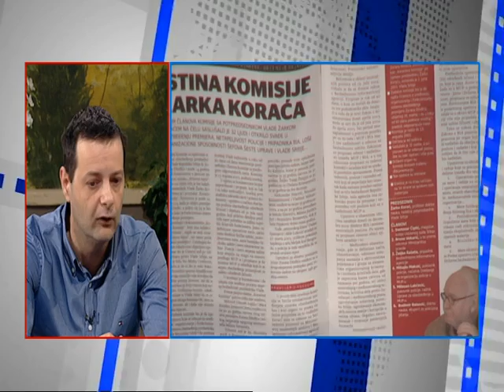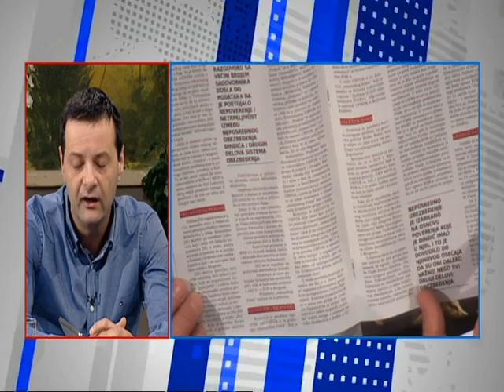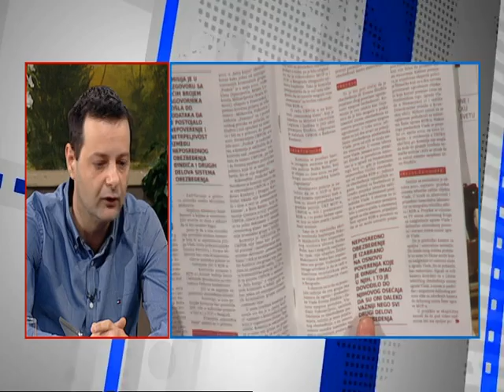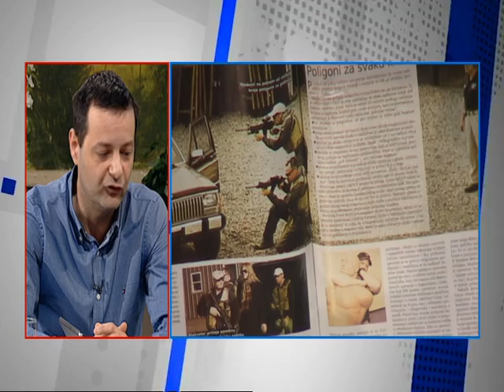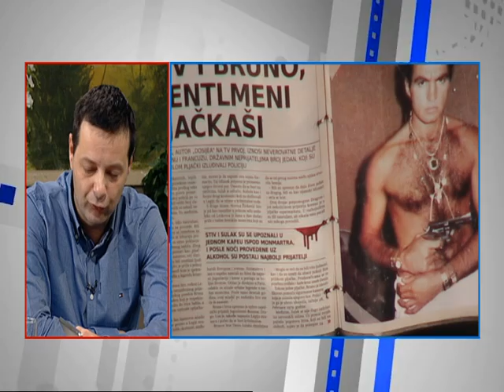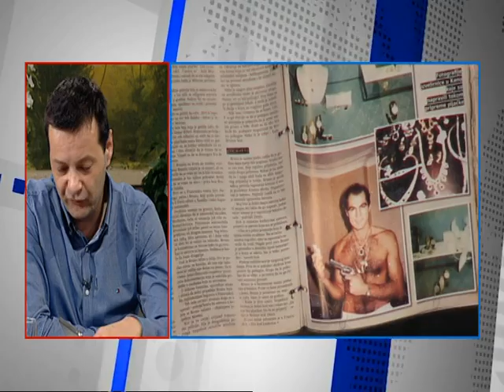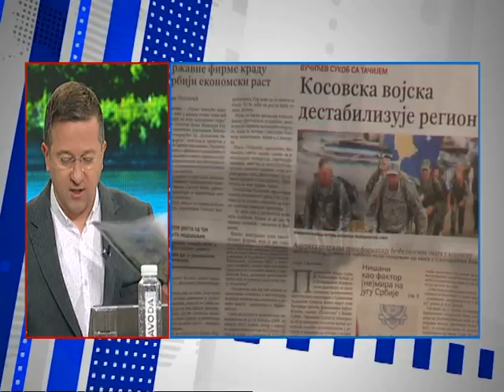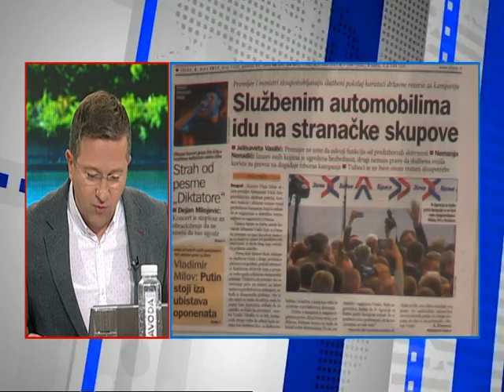Dobro Jutro - Jovana & Srdjan - Srdjan Kraljevic - 08.03.2017.